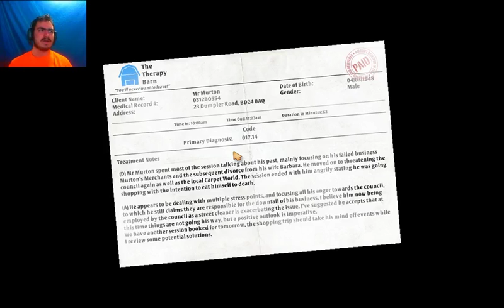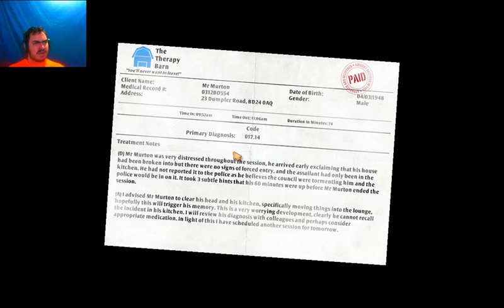bread and crazy goat in i am bread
fun destuchion